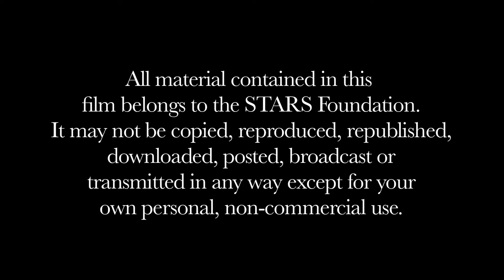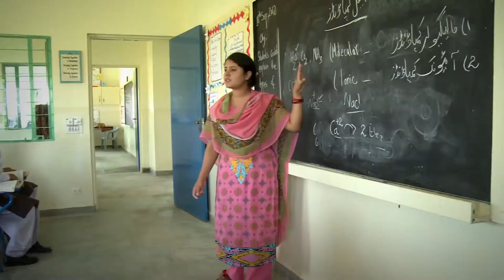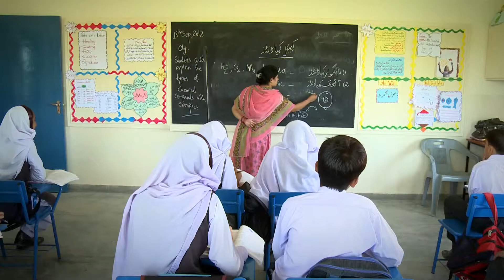VIEWING COPY DIL Gaurdian QuickTime H 264